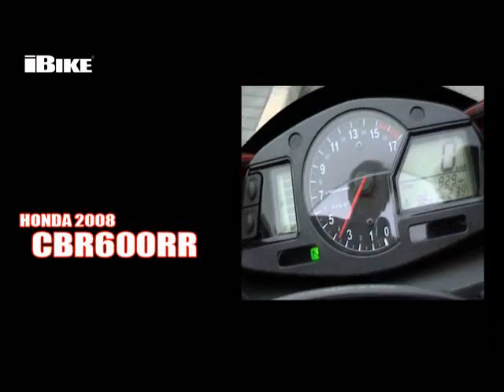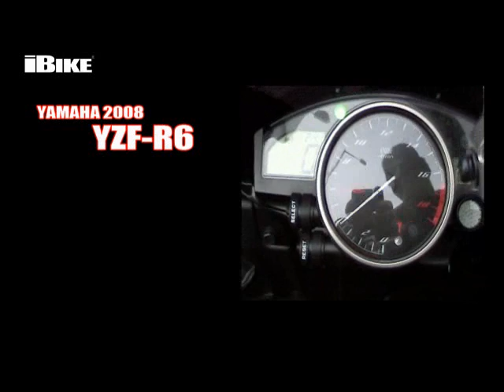08 YZF-R6 GSX-R600 CBR600RR ZX-6R @ iBike.com.hk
2008 YZF-R6 GSX-R600 CBR600RR ZX-6R